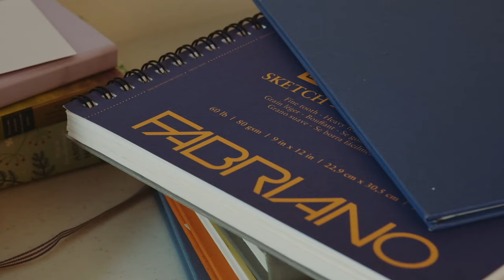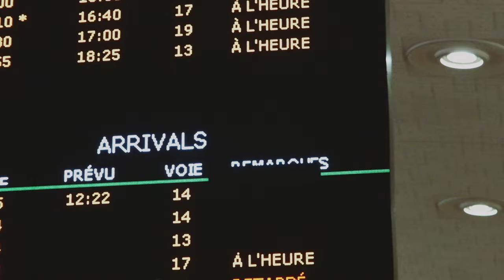How living in a fast-paced society affects your art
this video is for all artists, creatives, and humans out there, whether you are a musician, dancer, painter, photographer, writer, etc...

art takes time. everything takes time. so be kind and patient with yourself and your vision will come true!

keep dreaming,
aly